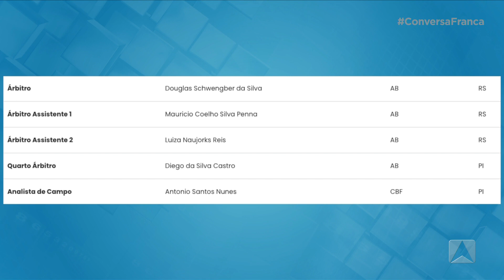Falando de Esporte no Conversa Franca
campeonato brasileiro série D